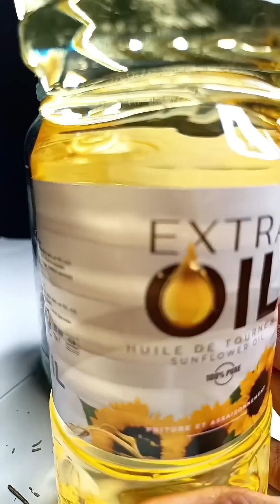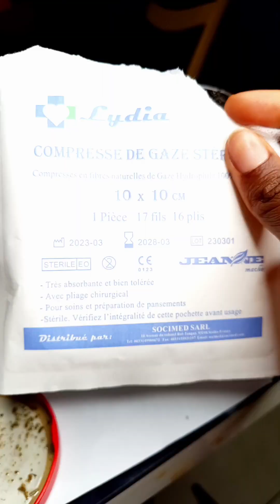Warning: This Oil Will Cause Extreme Hair Growth! | Rosemary Cloves and Hibiscus Oil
Grow Your Hair Naturally: DIY Rosemary, Cloves & Hibiscus Oil Recipe for Hair Growth

"Unlock the secret to longer, stronger hair with this DIY rosemary, cloves, and hibiscus oil recipe! In this video, we'll show you how to create a powerful hair growth oil blend using natural ingredients that are easily accessible. Rosemary stimulates blood circulation in the scalp, cloves nourish the hair follicles, and hibiscus strengthens the hair strands, resulting in healthier, more vibrant hair. Watch as we demonstrate the simple steps to mix and apply this hair growth oil, and discover the incredible benefits it can bring to your hair care routine. Say goodbye to breakage and hello to the hair of your dreams!

Grab your copy of my ebook "Starting your natural hair journey from scratch: Transitioning from relaxed to natural hair"

paperback on Amazon

1.
2.
3.
4.
5.
6.
7.
8.
9.
10.

best way to use rosemary oil for hair growth,